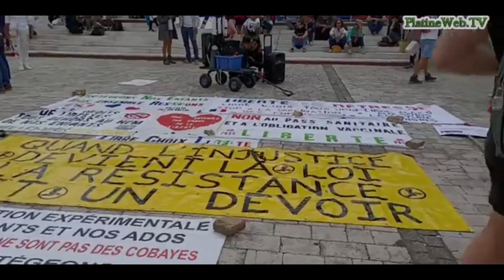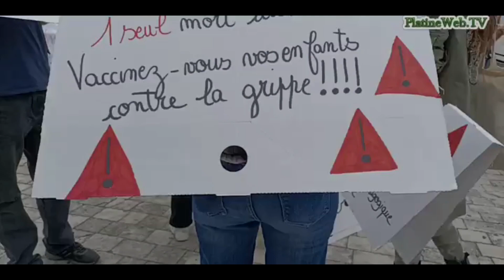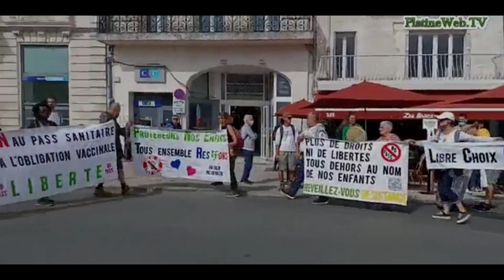Manifestation18 septembre contre le PassSanitaire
LA ROCHELLE, MANIFESTE !
LE RESUMÉ ! Manifestation à LaRochelle, samedi 18 septembre 2021. Près de 1300 personnes se sont encore mobilisées contre contre le PassSanitaire

ESPACE COMMENTAIRES !
Votre webtv vous demande de rester polis et respectueux envers les autres abonnés et commentaires, même si ceux-ci ne correspondent pas à votre avis sur le sujet !

MAINTENANT, vous avez l’entière LIBERTÉ de développer votre avis ou vos idées comme vous l’entendez, de donnez des infos, pour le bien de tous, mais traiter Machin ou Truc de .. Sale ..ou gros ..Ne fais pas avancer les choses .. !

Merci en tout les cas de faire vivre ces pages, merci pour votre participation, vous êtes de plus en plus nombreux  à suivre votre nouveau média rochelais. Marcus